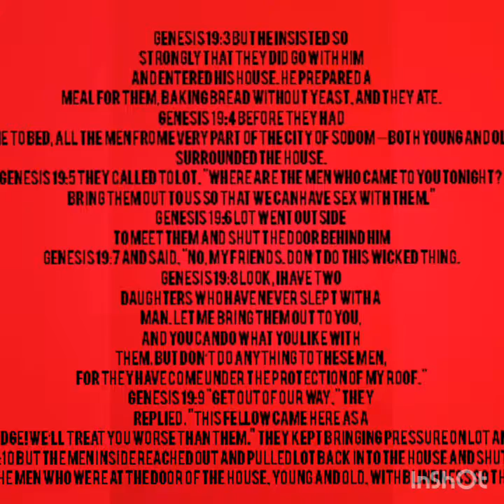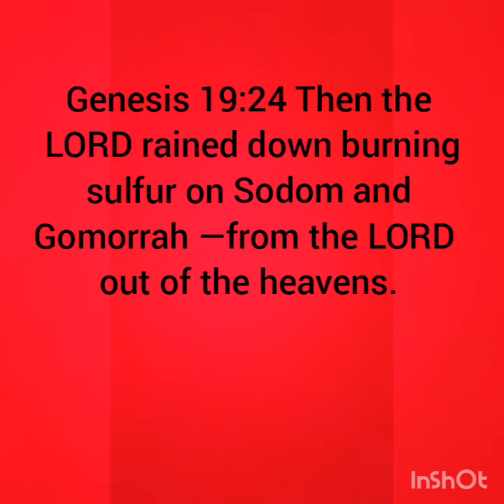WICKEDNESS ZIONSHEKINAHOFFICIAL. 12#10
Wickedness existed from the time of Adam and Creation of Man, because of the fall of Man in the Garden of Eden. But in repentance does God forgive. Otherwise Judgement of God falls. Sodom and Gomorrah was a wicked city and is still in ruins to this day. They committed every Sin under the sky in every way. God sent his 2 Angels to that city but they wanted to have Sex with them also. This furiated God and He sent Rain fire and Coals of Rain. And the whole city with the entire people living in there was dead. God is a loving God but when Sin overtakes the Holyness, God cannot forgive it. He loves His Creation that's why Jesus came here as fully Man and fully God to save Mankind. We need to live in obedience to His Call.